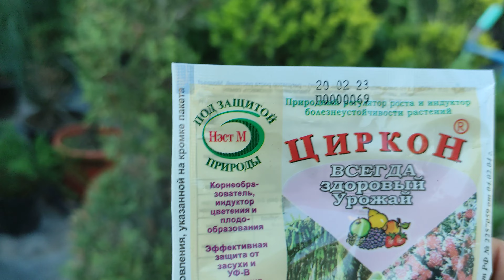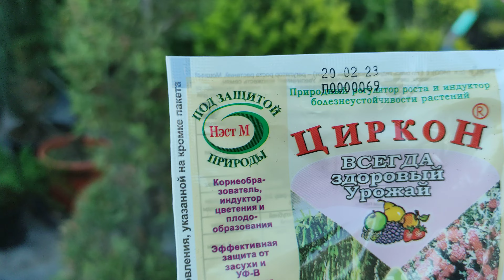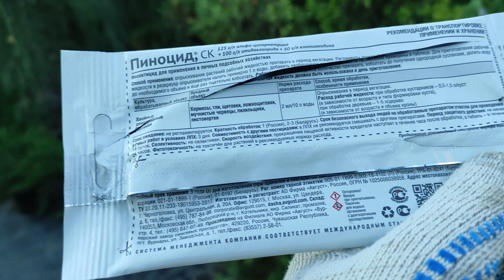нашли хермесы и щитовку .делаем обработку от вредителей.